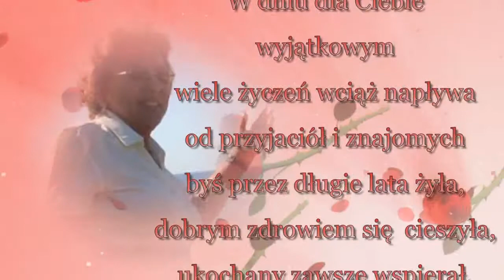Krysia(czarnooka59) ma 15.06.2015r swe urodziny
Krysiu w tym dniu tak dla Ciebie uroczystym życzę spełnienia marzeń, wiele zdrowia i miłości. Żyj nam wiele wiele długich lat.:) Regina